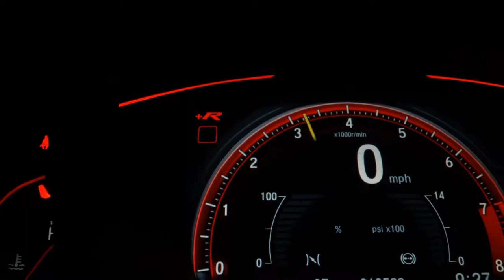CHEVROLET COBALT - 2015 - Santo André/SP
SUPERVISÃO APROVADA 100% GARANTINDO TOTAL PROCEDÊNCIA E QUALIDADE DO VEÍCULO Veículo Impecável, Extremamente Conservado. - Aprovamos seu Crédito em Minutos com Rapidez e Sem Burocracia. - Trabalhamos Com as Menores Taxas do Mercado. - Financiamos Com e Sem Entrada em até 48x. - Aceitamos sua Carta de Crédito.

Veículo: CHEVROLET / COBALT 1.8 MPFI LTZ 8V
Ano: 2015/2015
Combustível: FLEX
Portas: 4 PORTAS
Câmbio: Automático
Cor: PRATA
KM: 100

✅ Air Bag
✅ Alarme
✅ Ar Condicionado
✅ Ar Quente
✅ Desembaçador Traseiro
✅ Direção Hidráulica
✅ Encosto de Cabeça Traseiro
✅ Freio ABS
✅ Rádio
✅ Rádio e MP3
✅ Retrovisor Fotocrômico
✅ Retrovisores Elétricos
✅ Travas Elétricas
✅ Vidros Elétricos
✅ Kit Multimídia
✅ Trio Elétrico
✅ Farol de Neblina
✅ Entrada USB
✅ Bluetooth
✅ Porta Copos
✅ Android Auto
✅ Bancos Esportivos
✅ Console Central
✅ Protetor de Cárter
✅ Rádio USB
✅ Retrovisor Retrátil
✅ Som Original